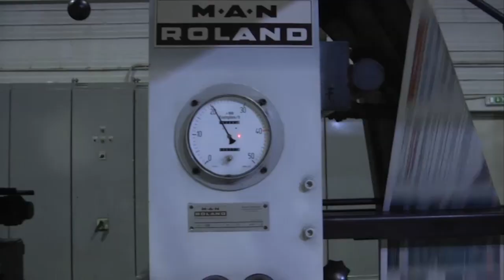Man-Roland Uniman Used Web offset